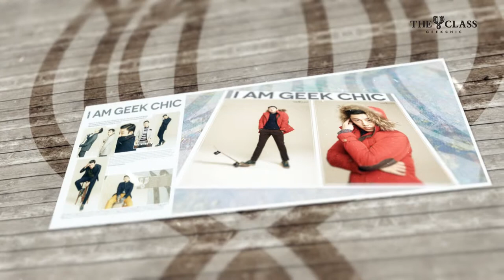2013 FW THE CLASS